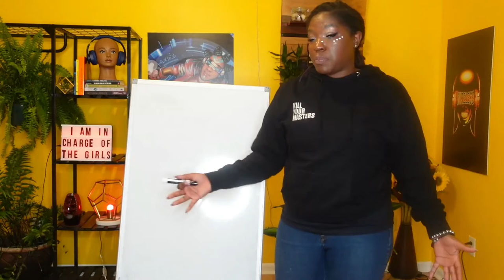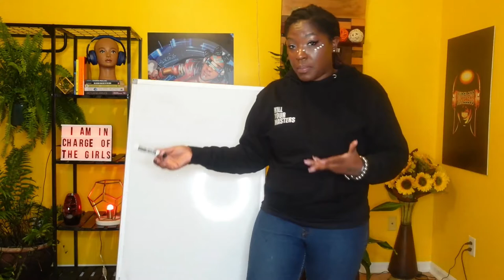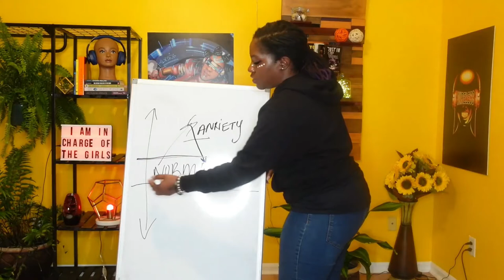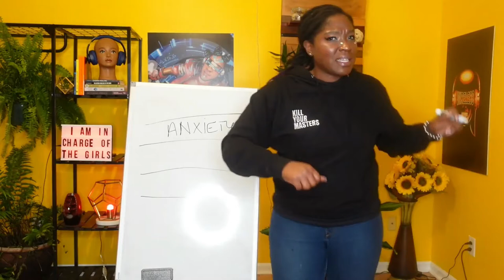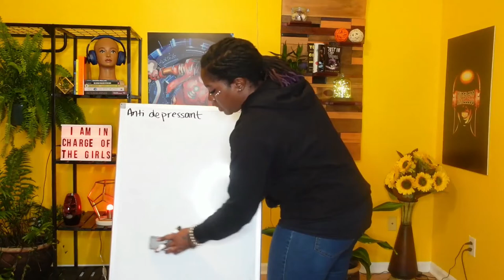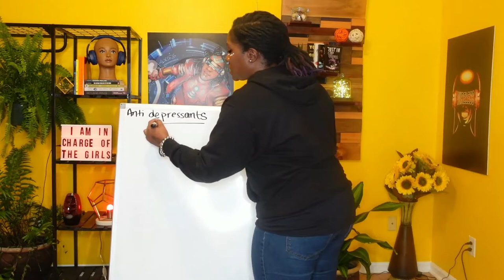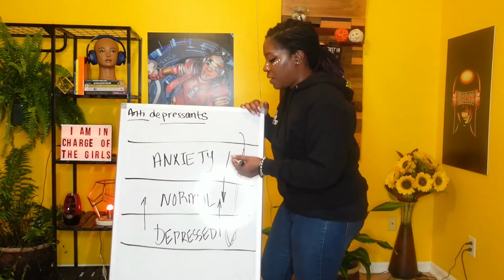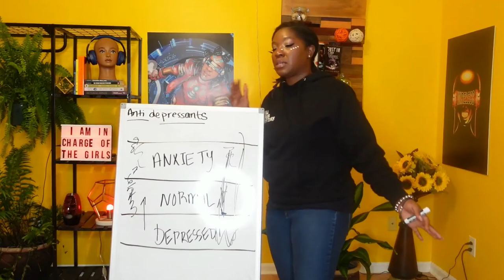Me Vs. Me: My Journey with Anxiety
Getting an anxietydisorder diagnosis in my late 20s came with more questions than answers. It has been a rollercoaster ride of learning how to manage not just my own mentalhealth but to do so against the backdrop of momentous and monumental changes. Living in a world that changes so quickly can be nightmarish for an anxiety sufferer. It's like having emotional allergies. Take the journey with me to see what it's like to live inside the beehive I call my mind. For all of it's highs and lows, I wouldn't trade it... Modify it may... but definitely not trade it...

Many condolences to the loved ones of the beautiful chesliekryst (My apologies for mispronouncing her name. Charge my head not my heart) and forever in our memory... Gone too soon. Rest in power, the incomparable

This season of The Wireless Woman Vodcast will chronicle the Tribal Girl in a Virtual World. This channel is dedicated to the empowerment of Black women and encouraging the entire Black community to divest from the decline of American society through Capitalism and Corporationalism. No topic is off limits from dating and relationships, holistic healing & wellness, religious deconstruction and antiestablishmentarianism. The Wireless Woman is unplugged, unbothered and unleashed... so expect the unexpected.